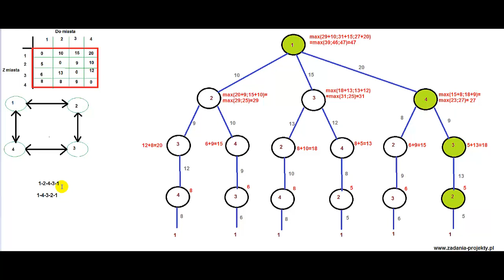Problem komiwojażera - drzewko programowania dynamicznego - maksymalna korzyść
W ramach programowania dynamicznego wyjaśniam, jak można wyjaśnić problem komiwojażera, czyli sprzedawcy, który musi odwiedzić każde miasto na trasie 1 raz, a na koniec wrócić do miasta z początku swojej drogi. Wykorzystam w tym celu drzewko decyzyjne i ramach reguły programowania dynamicznego dokonam maksymalizacji korzyści na każdym fragmencie trasy. Przykład uproszczonego problemu do 4 miast.